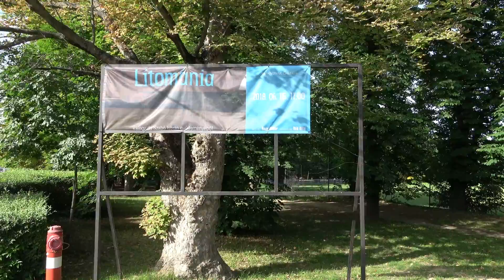Litománia rendezés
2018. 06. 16-án, 17:00 órakor nyílik Leányfalun, az Aba-Novák Galériában a LITOMÁNIA c.kiállítás, ahol Szabó István litográfus mester gyűjteményének válogatása lesz látható